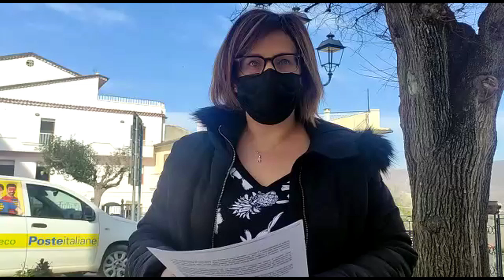Ufficio postale di Limosano aperto a giorno alterni. Le proteste dei residenti